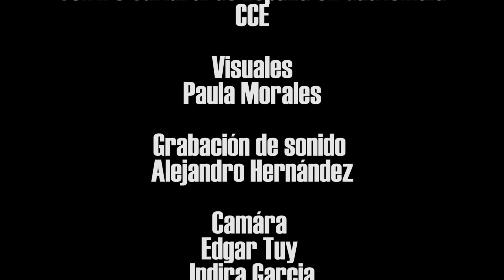Aves Raras - presentación oficial de Alma Mestiza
Presentación oficial del disco Alma Mestiza en Ciudad de Guatemala - 31 de agosto 2016 en el Ciclo Aves Raras cantautores al desnudo del CCE/G

Visuales: Paula Morales
Grabación de sonido: Alejandro Hernández
Cámara: Edgar Tuy, Indira García, Julio Flores
Asistente de edición: Edgar Tuy
Edición: Pepe Orozco
Zanate Mojado Films 2016